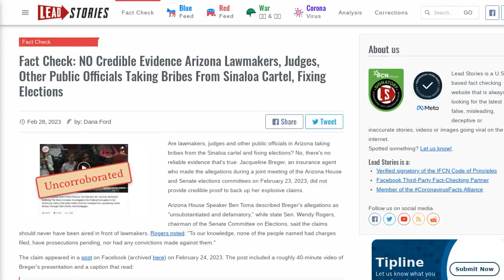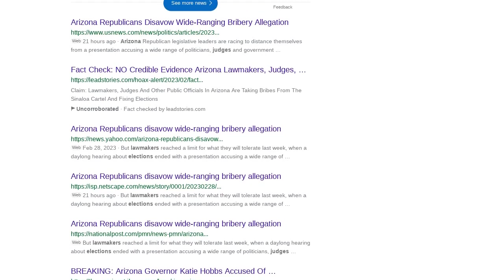Fact Check: NO Credible Evidence Arizona Lawmakers, Judges, Other Public Officials Taking...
FACT CHECK: NO CREDIBLE EVIDENCE ARIZONA LAWMAKERS, JUDGES, OTHER PUBLIC OFFICIALS TAKING BRIBES FROM SINALOA CARTEL, FIXING ELECTIONS

Are lawmakers, judges and other public officials in Arizona taking bribes from the Sinaloa cartel and fixing elections? No, there's no reliable evidence that's true: Jacqueline Breger, an insurance agent who made the allegations during a joint meeting of the Arizona House and Senate elections committees on February 23, 2023, did not provide credible proof to back up her explosive claims.